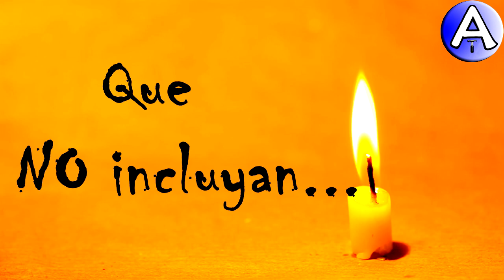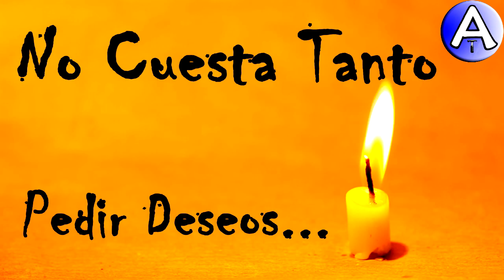Feliz Cumpleaños Sevino / Piensa 3 Deseos / Video Postales ATLASNUBEAUTOGESTION